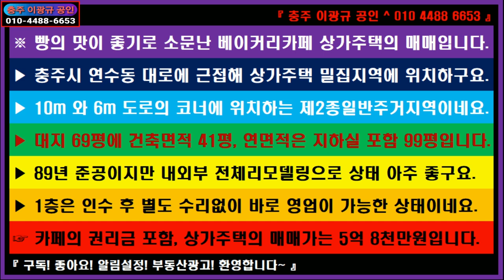🌏 부동산 ↪️ 이광규444 🎯 베이커리카페 🔊 빵의 맛이 좋기로 소문난 베이커리카페 상가주택의 매매 🔔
※ 빵의 맛이 좋기로 소문난 베이커리카페 상가주택의 매매입니다.
▶ 충주시 연수동 대로에 근접해 상가주택 밀집지역에 위치하구요.
▶ 10m 와 6m 도로의 코너에 위치하는 제2종일반주거지역이네요.
▶ 대지 69평에 건축면적 41평, 연면적은 지하실 포함 99평입니다.
▶ 89년 준공이지만 내외부 전체리모델링으로 상태 아주 좋구요.
▶ 1층은 인수 후 별도 수리없이 바로 영업이 가능한 상태이네요.
☞ 카페의 권리금 포함, 상가주택의 매매가는 5억 8천만원입니다.

🔸️ Real Estate Channel : Sales and lease information regarding all real estate

🔊 라이프채널 : 에세이 + 인터뷰 + 코멘트
🔸️ Lifetime channel : Essay + Interview + Comment

🔊 힐링채널 : 투어 + 아트 + 뮤직